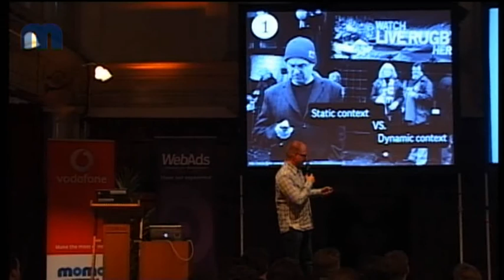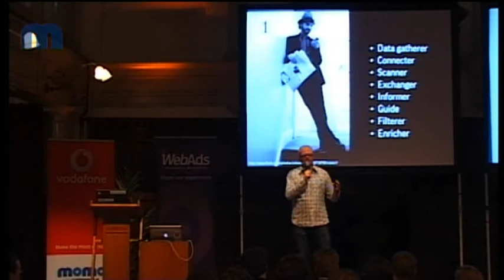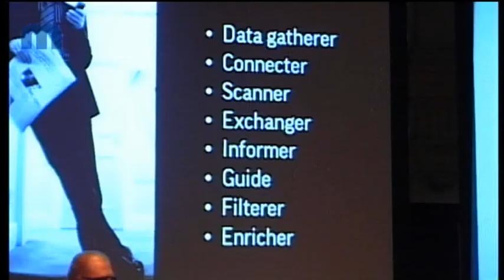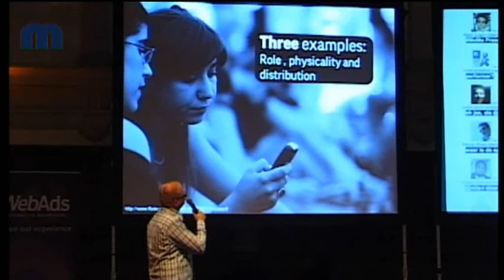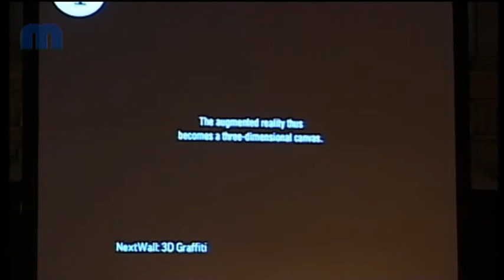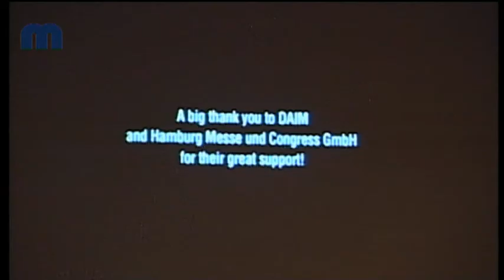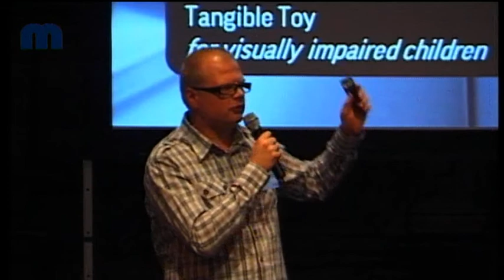MoMo #5 - Raimo van der Klein